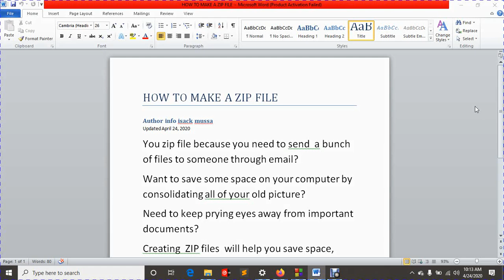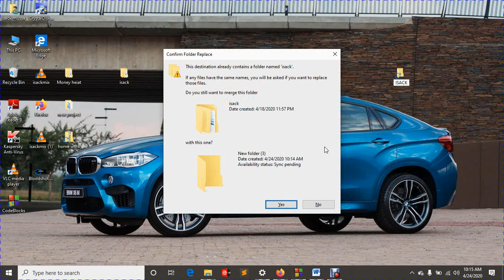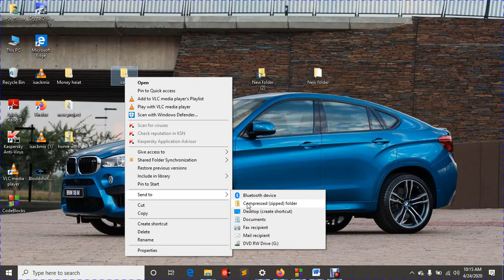HOW TO MAKE FILES ZIP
JIFUNZE KUWEKA  FILES ZIP KWENYE COMPUTE YAKO(KWA KISWAHILI)